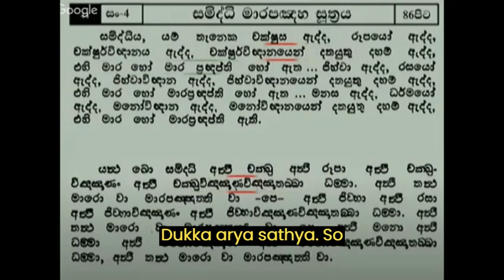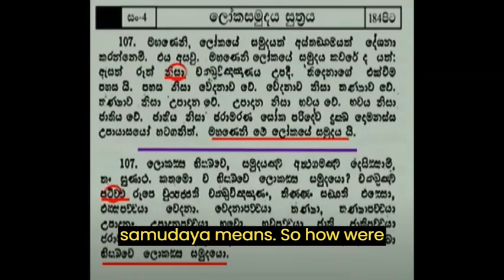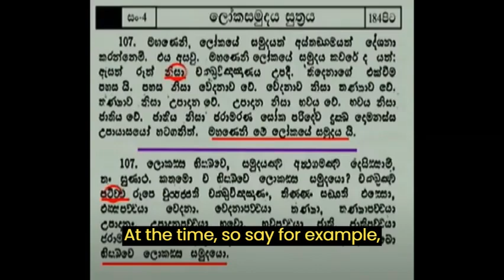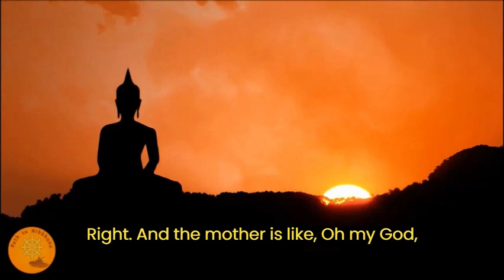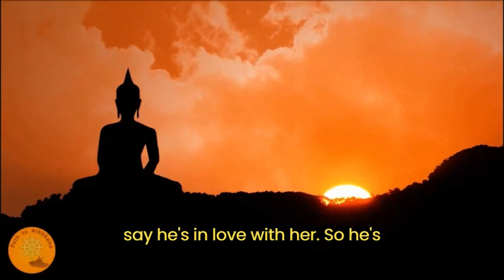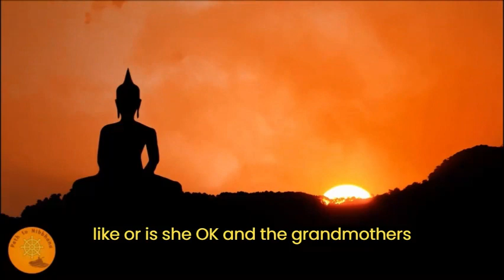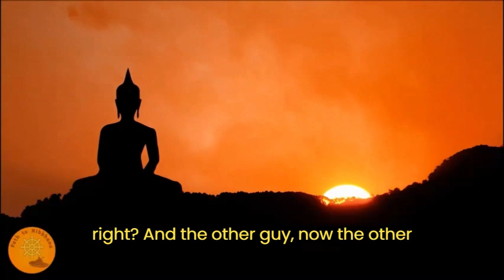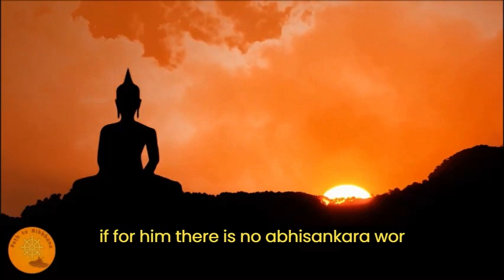Path To Nibbhana Season 1 - Episode 6 - Part 4